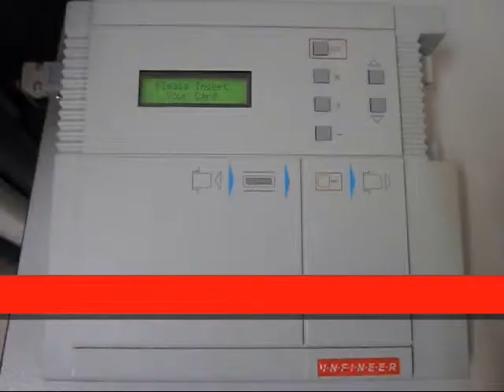How to active the multifunction machine (Printer, Scanner and Copier)